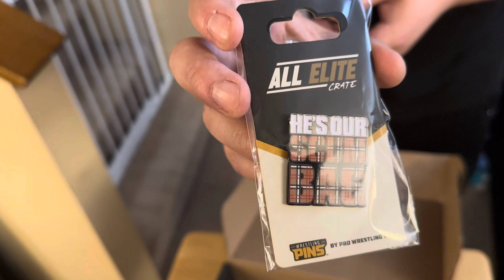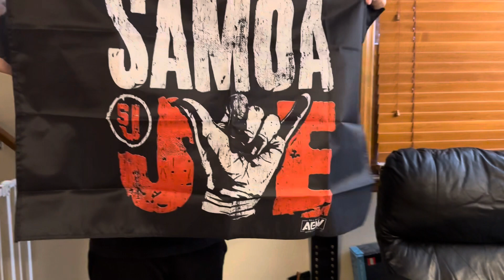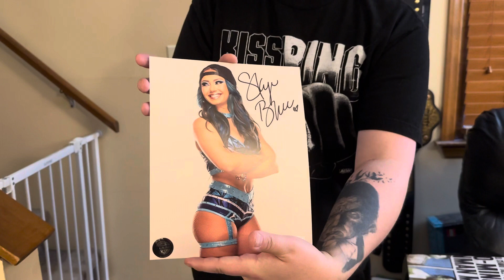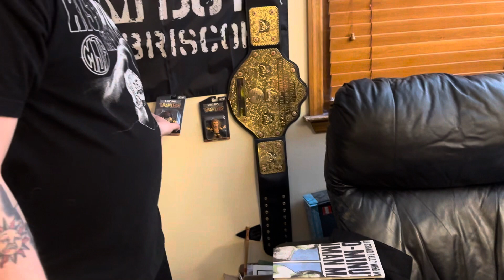Asa reviews the NEWEST AEW All Elite Crate!!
Asa reviews the newest AEW AllEliteCrate!!